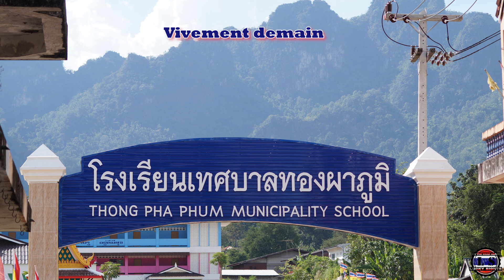Thaïlande - 2015 - Ganeshapark - Part1